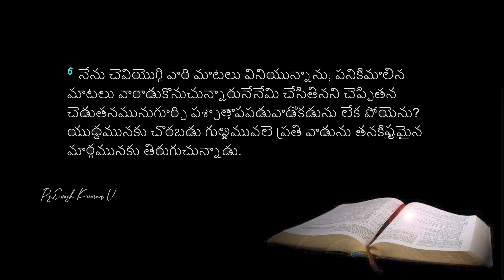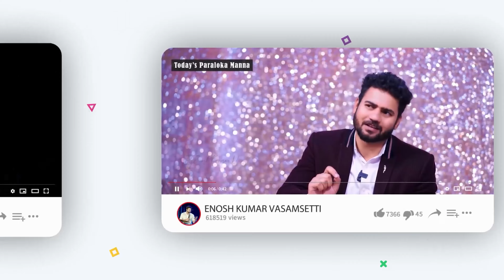Are your Talks Useless..? | Paraloka Manna| Ps Enosh Kumar | Telugu Christian Daily Devotion 2023